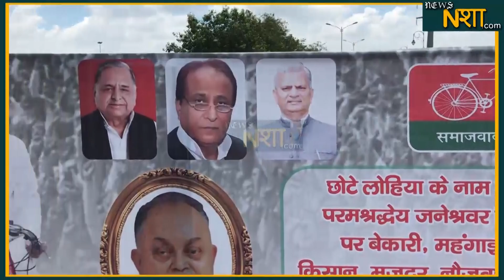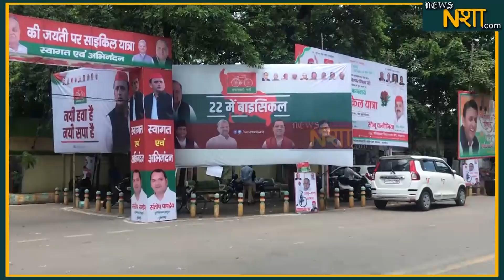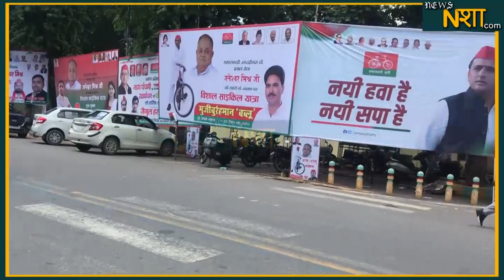हजारों की संख्या में पहुंचे सपा की साईकिल रैली में लोग | News Nasha